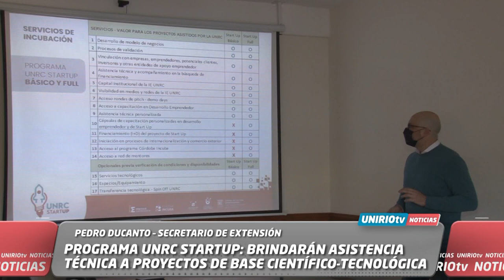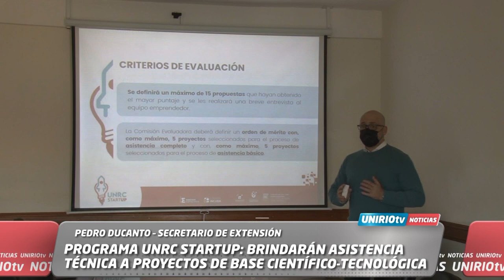PROGRAMA UNRC STARTUP: BRINDARÁN ASISTENCIA TÉCNICA A PROYECTOS DE BASE CIENTÍFICO-TECNOLÓGICA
PEDRO DUCANTO – SECRETARIO DE EXTENSIÓN